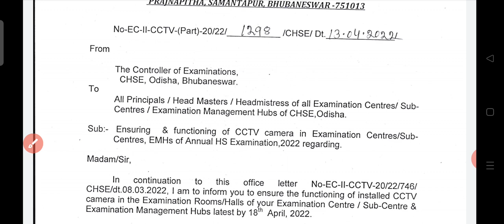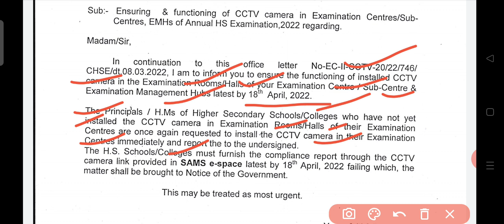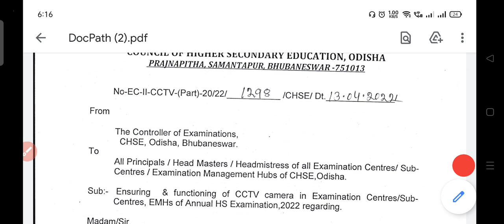Breaking News | CC TV camera in Exam hall | CHSE Exam information | CHSE Exam Updates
CC TV camera in Exam hall
Exam guidelines
CHSE exam guidelines
chse exam conduct guidelines
college hub centres
your college hub centres
Quarter Exam Mark
Admit Card,
CHSE Admit Card,
+2 Admit Card,
Admit Card Released,
how much mark needed to pass
mark needed to pass
board exam information
Formula to get marks in CHSE marksheet
chse datesheet,
chse datesheet 2022,
chse date sheet,
+2 datesheet 2022,
chse datesheet science,
chse datesheet arts,
chse datesheet commerce,
CHSE Exam mark formula
Admit card
CHSE Datesheet
How many questions set come in the exam
Question sets in the board
hk sir,